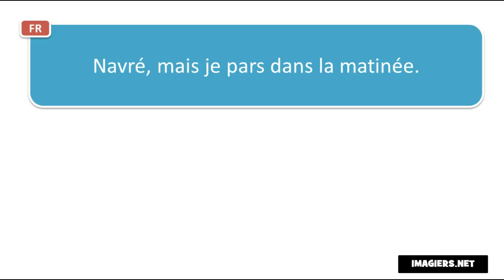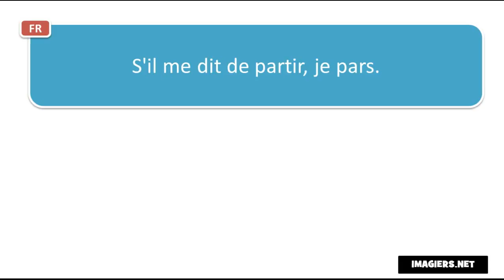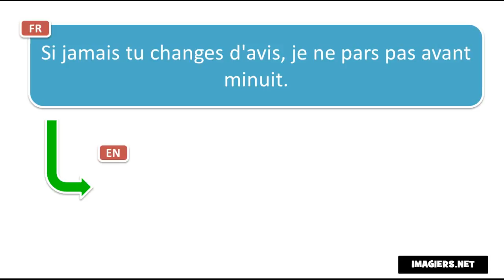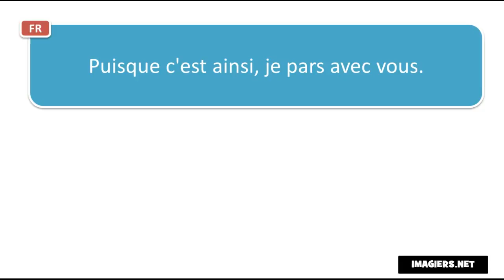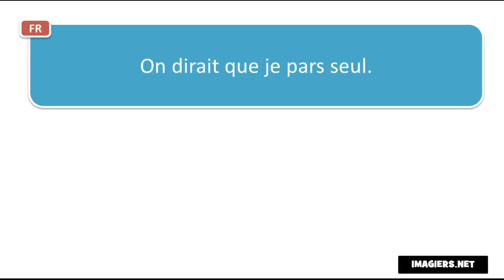Mag aral ng Pranses # Contexte #10 phrases